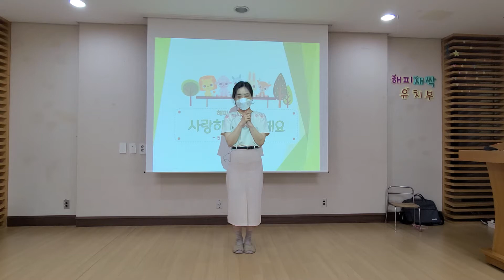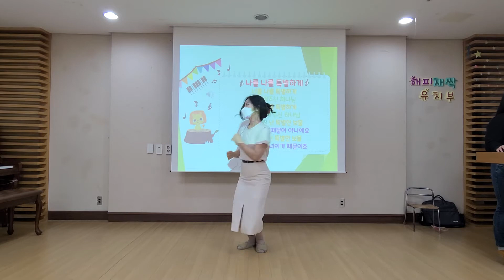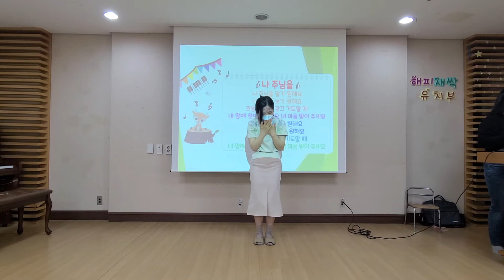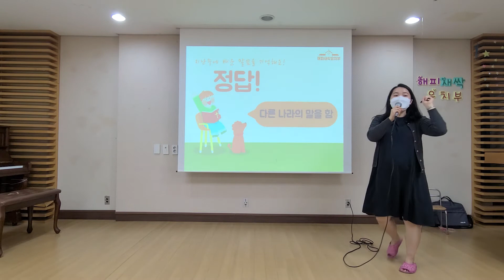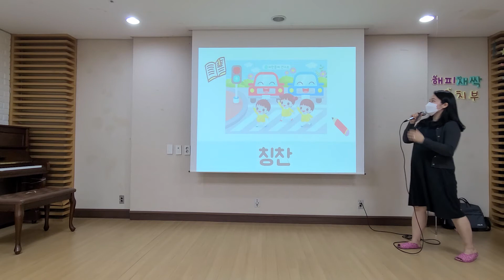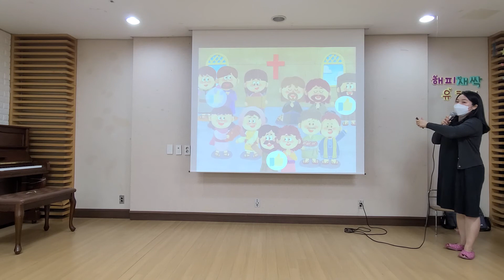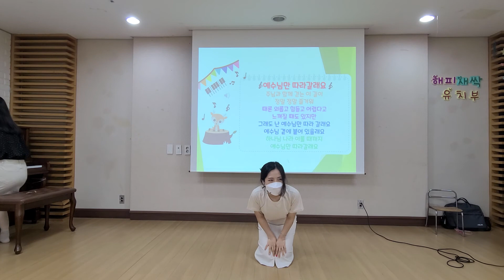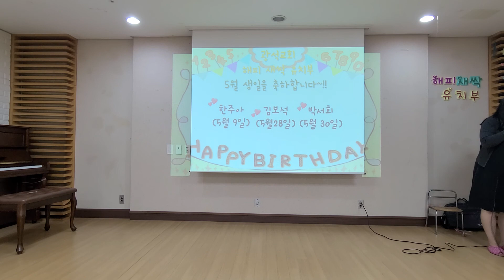유치부 2021. 05. 30.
본문: 사도행전 2장 47절
기도: 이민형 교사
제목: 성령님과 함께한 처음교회 사람들